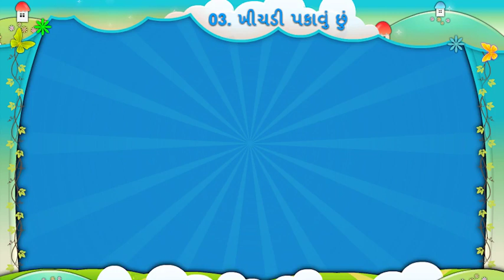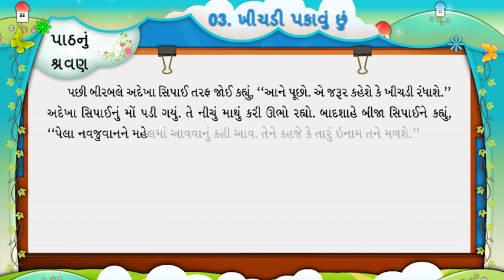ધોરણ-5|ગુજરાતી|Unit-18.ખીચડી પકાવું છું.|Activity-1_2 Video|Sem-2